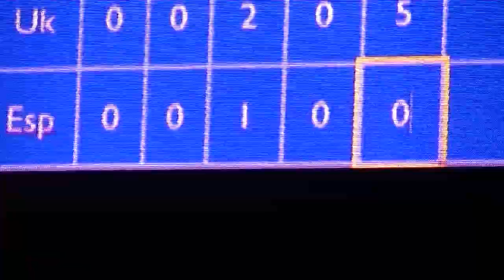Vidéo Collector année 2009 du X trial de Strasbourg. Avec Adam Raga Alex ferrer, Loris Gubian.